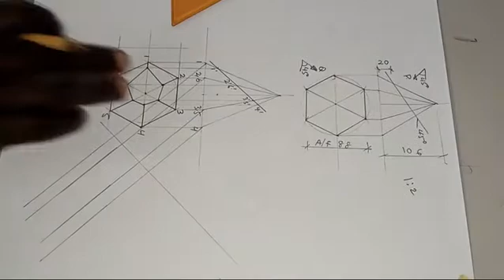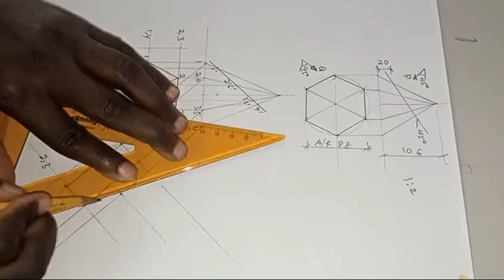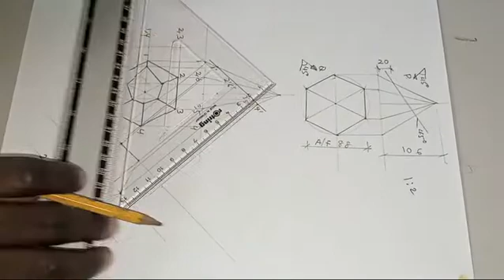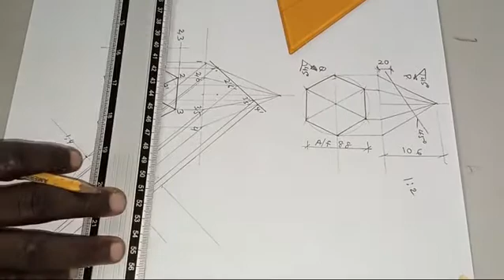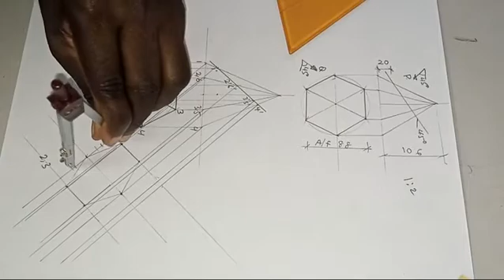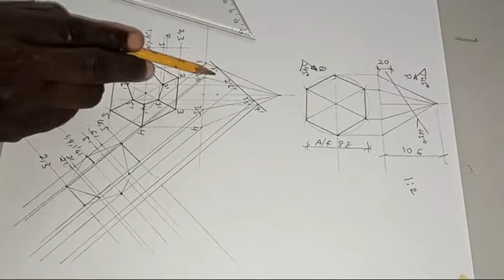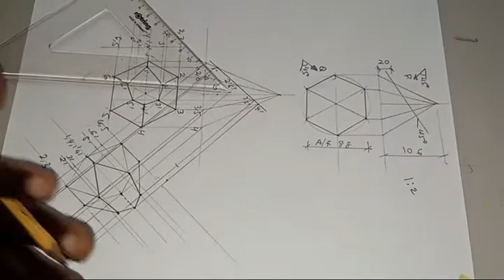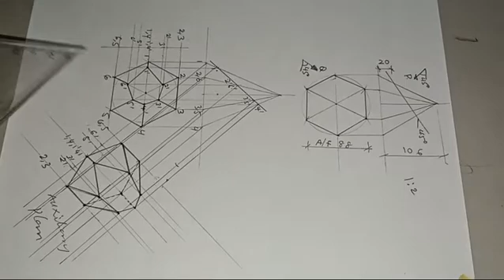AUXILIARY PROJECTION OF THE FRUSTUM OF A PYRAMID 2 OF 3 WASSCE WAEC AUXILIARY PROJECTION#TD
WASSCE WAEC AUXILIARY PROJECTION#TD